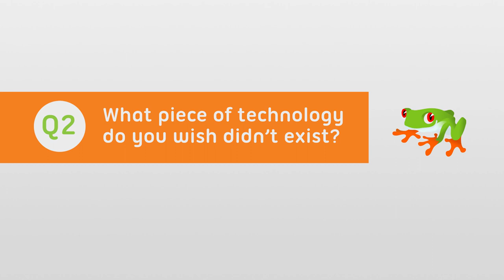What's the Future of the Web?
The Treefrog Team is reviving the TCX Field Guide. We'll explore, contemplate, and answer multimedia and marketing questions for today's ever changing world.

Our first episode takes a dive into the future of the web. In lieu of the movie Tomorrowland, we thought it'd be fun to get the team's opinion of what they think the future of the internet will be.

to learn more about the team and all that we do.